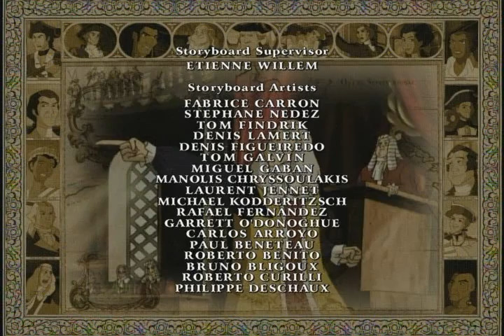D1 5 Midnight Ride